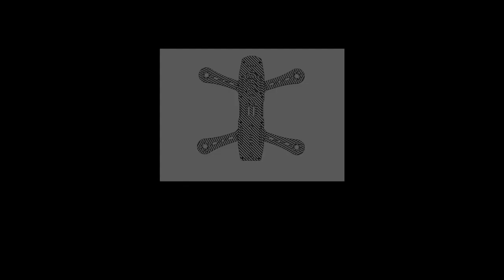Raining From A Far :: FPV Mini H Quad RD230 :: AcroNaze32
Just have a quick flight at the new park before it's raining. New setting on my mobius seems to made the video blue'ish.